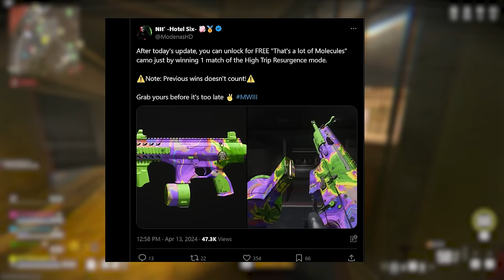Mastering the 'Get High' Mode & Unlocking the High Trip Camo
We play the Get High LTM in Modern Warfare 3 until we master it and unlock the "That's a lot of Molecules" camo from the High Trip Resurgence Mode.

✅LINKS✅
👕MERCH 👕

Main Monitor
2nd Monitor
Monitor Stand